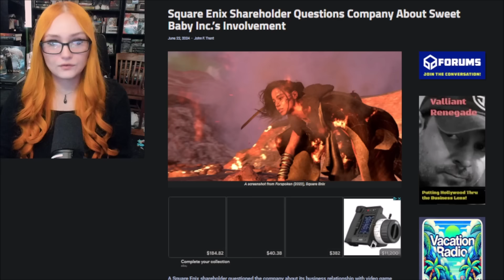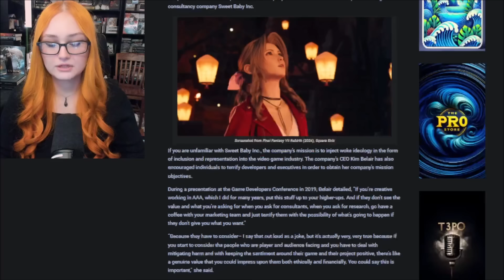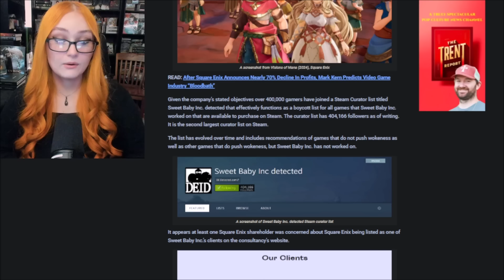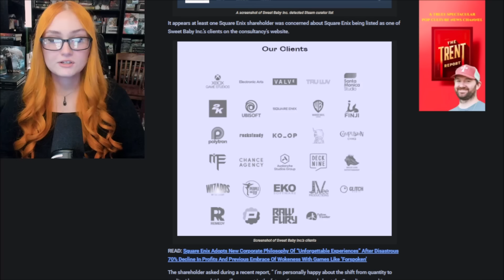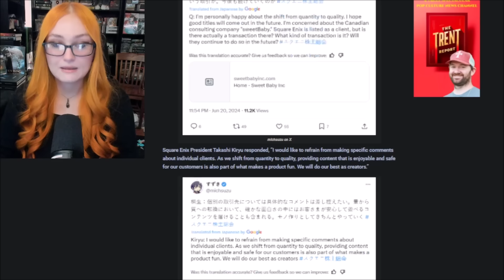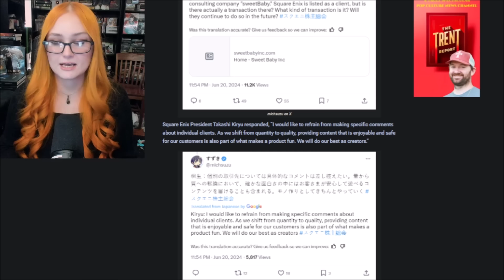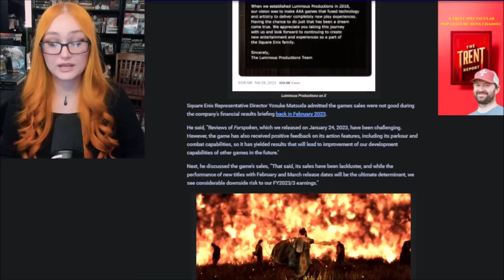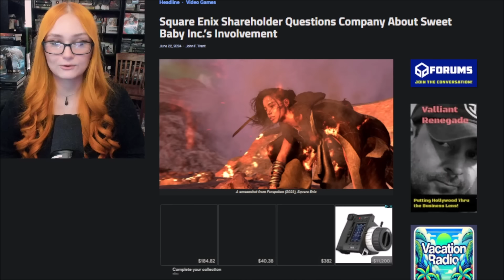Sweet Baby Inc Involvement Questioned By Major Square Enix Shareholder Amidst SBI Boycotts